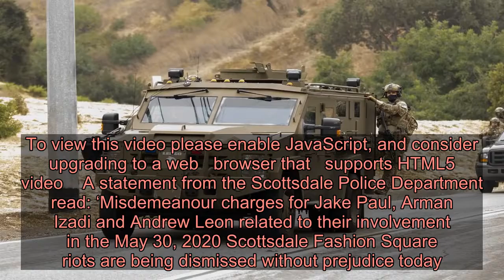Jake Paul’s charges dropped after his LA mansion was raided by FBI